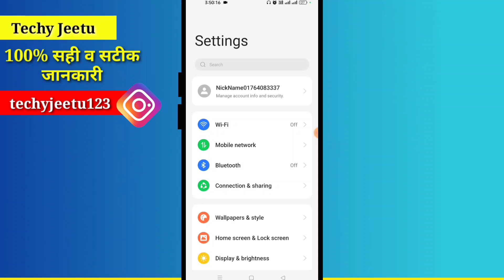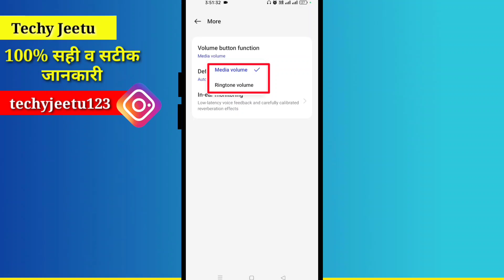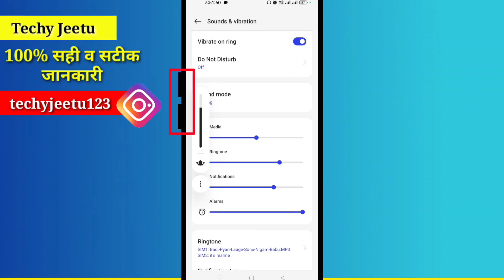Volume button function | Mobile mein ringtone ki awaaz kaise badhaen